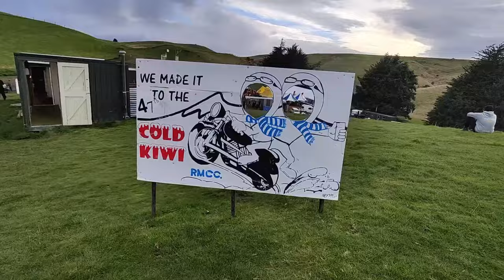4 Up and Burning rubber, Cold Kiwi Rally on my 1970 Ironhead Sportster PART 1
I knew about this mid winter rally for a quite some time, talking years.
As this event has been going for 47 years!
And as it happens I have finally made it there. And boy was that a fun event!

I arrived to New Zealand about 19 years ago and this rally reminds me of NZ from my early days here. Just plain old fun and happy people enjoying what we love, two wheels and likeminded company.

Amazing rally, amazing people, good old fun, hillclimbs and burning rubber.